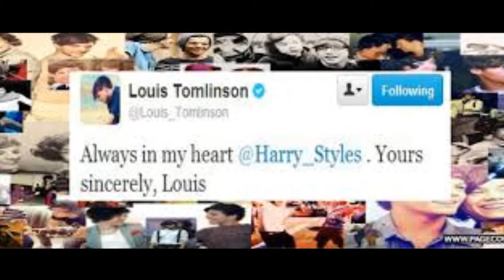Larry Stylinson Pics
"I Can't Go On Wasting My time, Adding Scars to My Heart, Cause All I Hear Is, I'm Not ready Now!"

Walk The Walk Continues Next Thursday!

All Rights to 2013 Community Music/Babycat Records
Song: We Might Be Dead By Tomorrow By SoKo